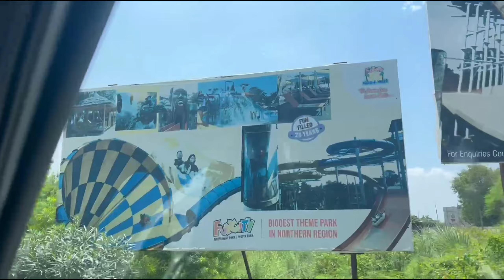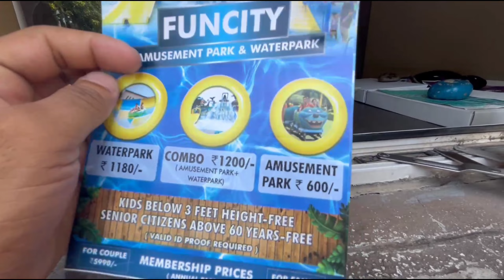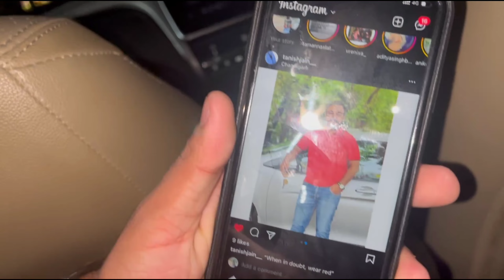Day 2 In chandigarh | Funcity | Sukhna lake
Its our second day in chandigarh and we left the hotel and went to sukhna lake to explore it and after that we decided to visit Funcity to have some fun thankyou for watching the vlog keep supporting ❤️
About sukhna lake :- Sukhna Lake in
Chandigarh, India, is a reservoir at the foothills of the Himalayas. This 3 km² rainfed lake was created in 1958 by damming the Sukhna Choe, a seasonal stream coming down from the Shivalik Hills. Originally, the seasonal flow entered the lake directly causing heavy siltation.

On camera- Shivam Prashar

Video edit :- Varshul Tagotra

Video captured on- Iphone 13

Video edited on- Realme 5pro

tripod use : -https: gorilla tripod

Mike I use - Apple airpods 2

Apple air pods 2  link :- Apple MV7N2HN/A 2nd Generation Wireless Airpods with Mic and Charging Case, White